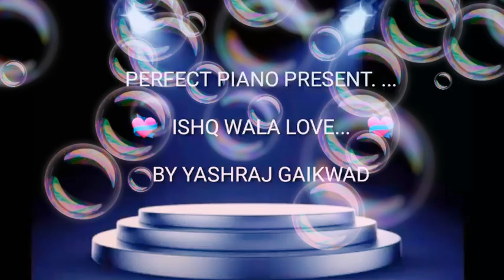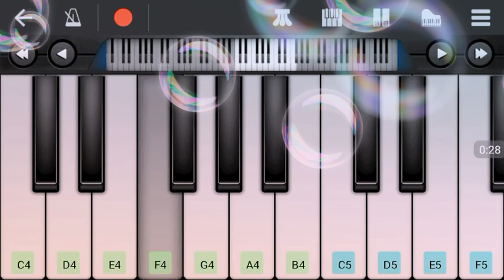ISHQ WALA LOVE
ISHQ WALA LOVE SONG. .